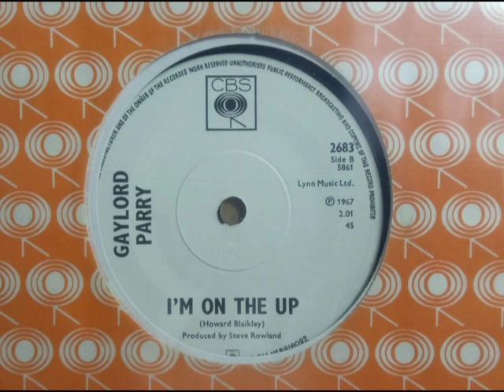Beat Dancer - GAYLORD PARRY - I'm On The Up - CBS 2683 UK 1967 Quality Pop Track - Howard Blaikley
Upload #1622 ~ HQ from UK 45 pictured ~~ Great Dancer...Don't Be Shy... It's Not Camp... Oh, but his name... it's from the French "Gaillard" as goes back Centuries. Actually a Famous USA Baseball Guy "Gaylord Perry" was around 1962-83 so copying that almost. The name also used in "Dick Emery" 1970s UK Comedy Show for the Hardman Skinhead Guy. Just a Historical Name. To explain it, if the modern meaning of 'Gaylord' was probably known Underground by 1967.

We could always 'Rename' him as ... "Raymond Parry" ... & see how many views it'd get with that name? Can't Rewrite the Past though... Who is he? Peter Lee Stirling is very likely knowing his Decca 45s.

Views (initially) expectedly lower as 'Blokes' put off. It's just a Name, the 1960s Ska-Reggae group called "The Gaylads" as an example. Just a name from ago. Two on our Channel by them. They changed it early 1970s if interestingly went back to it in later years as it's famous, if old-fashioned. Remember doing Momma some Reggae CDs in the early 2000s, she played them all the time in the Car, if seeing 'The Gaylads' with "Stop Making Love" got a comment, just a name said we, barely seeing it as anything but a group name. People of today use said word in the Modern Vernacular, plenty on TV & if they're honest unlike Schofield, matters not. But we don't want that interest. Just sayin'...

So the song is a "Straight" (snort...) Lively Uptempo Dancer, first found one mid 1990s. Must have sold Zero if a Stock Copy with USA stickers findable. A side is 'I'm Coming Home' in similar style if more Pop. A&B written by Big Pop Names Peter Lee Stirling & Howard Blaikley, produced by Steve Rowland. The Swinging Sixties missed this one.